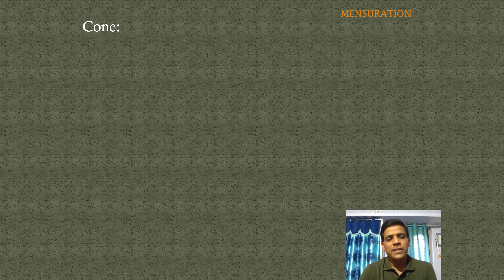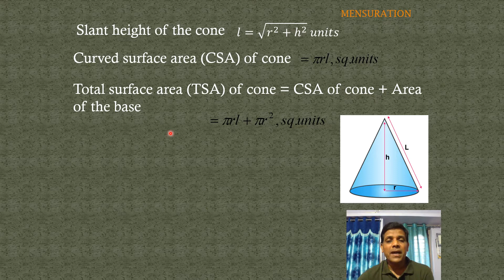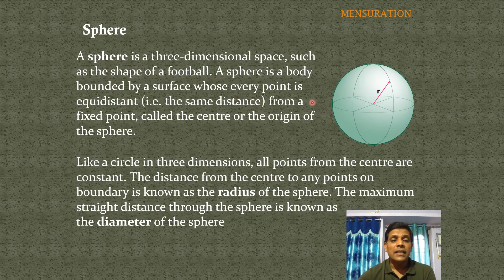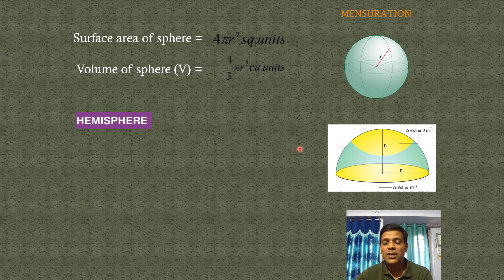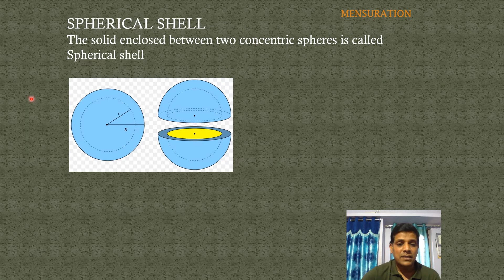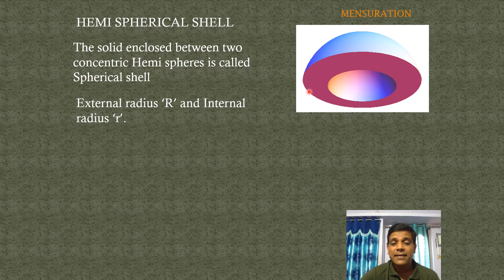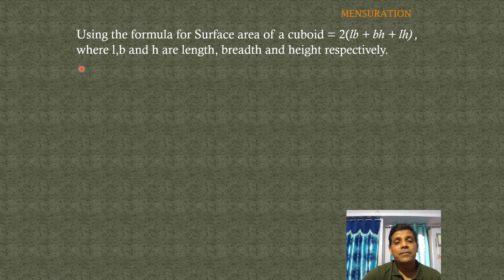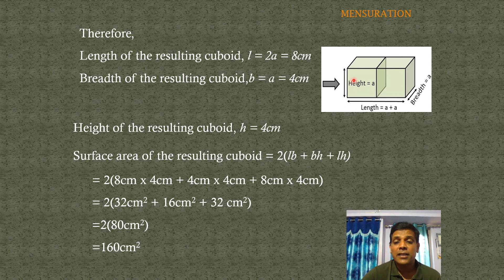10 Maths Mensuration Part 02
10 Maths Mensuration Part 02